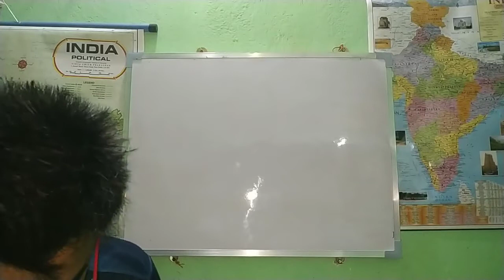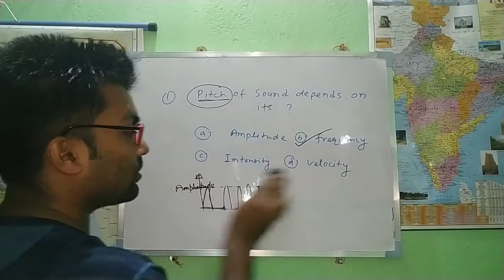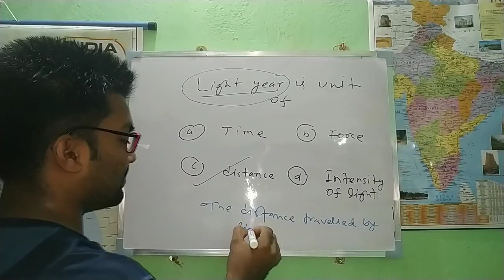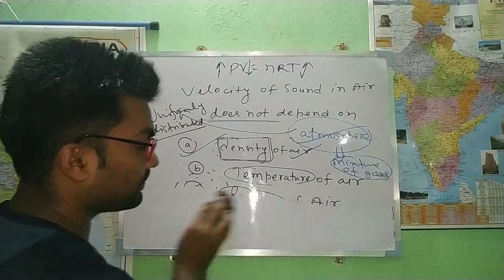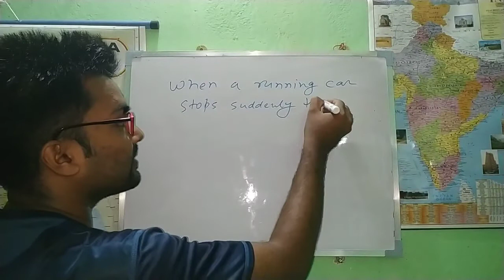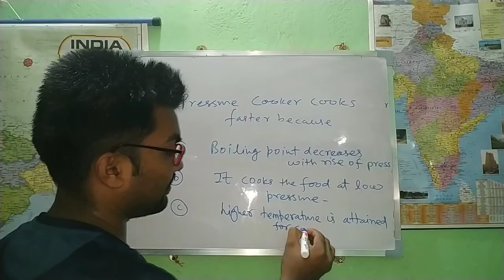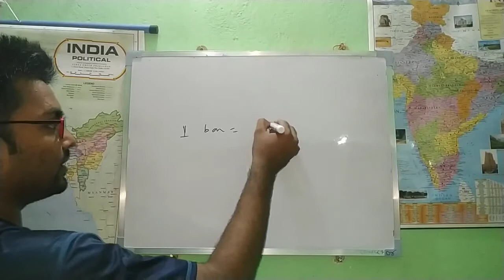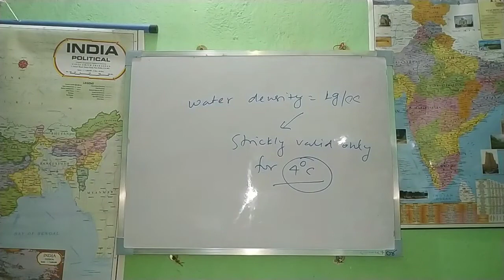RRB-JE, talk🗣 2, General science physics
This is the video🎥 in which we are going to deal with the physics general science related problems with detailed analysis. This will also necessary for SSC and state PSC ALSO THIS VIDEO IS SUGGESTED FOR UPSC ASPIRANTS FOR PREPARATION OF GENERAL SCIENCE.